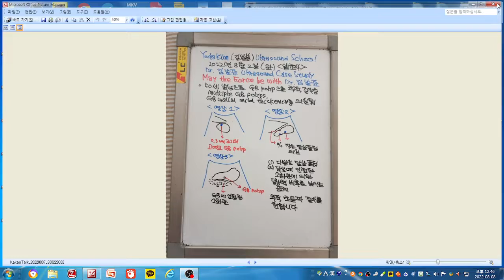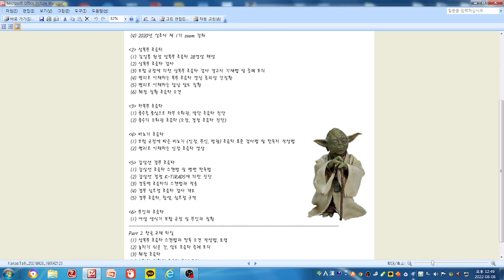알초사 (다발성 담낭폴립, 인접 소화관에 의한 담낭벽 비후로 오인 증례)